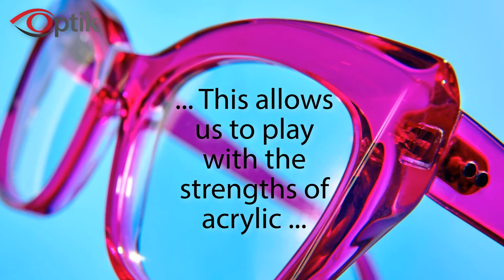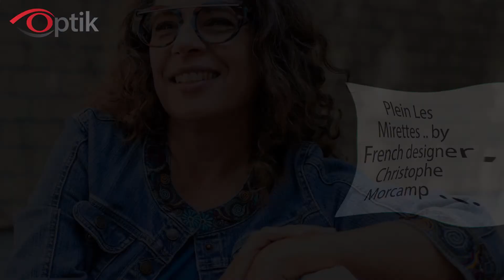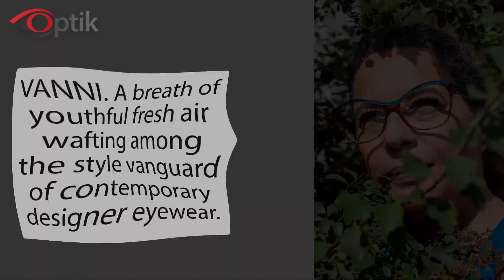OptikEyeStyle Toronto August 22 2019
Eyewear enthusiasts gathered in downtown Toronto to share their passion about eyewear and Independent eye care.